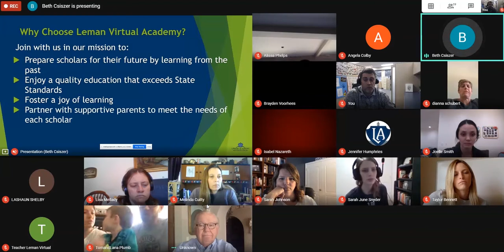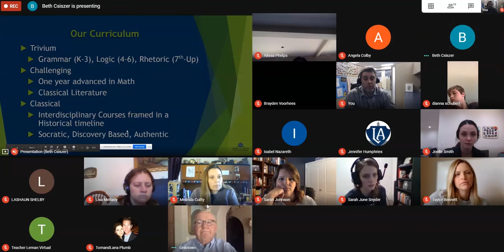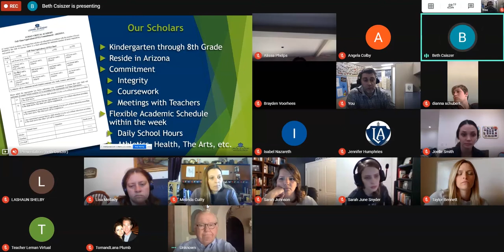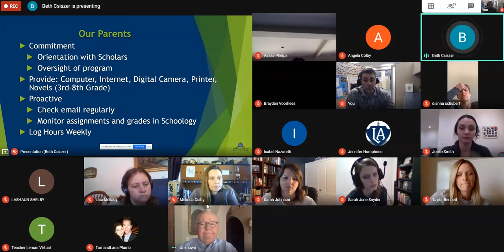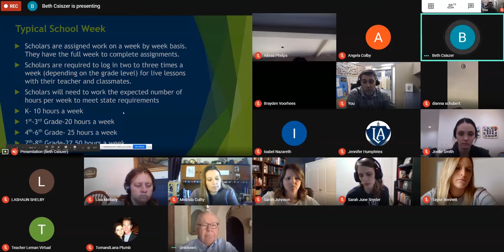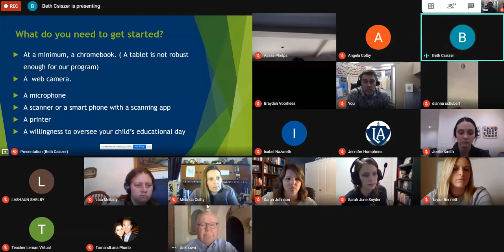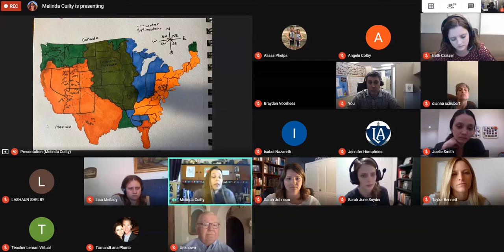VIRTUAL- LVA Info Session, 4/23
Interested in learning more about Leman Virtual Academy? Watch our latest info session from Zoom, with special guest Dr. Leman.